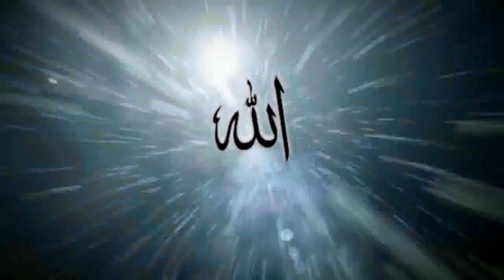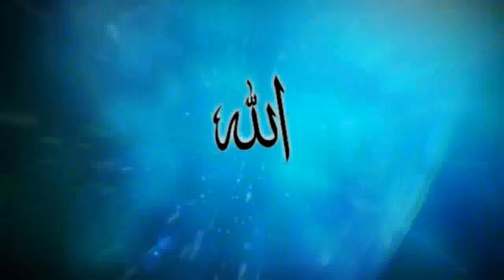Allah (J) ke hamd -URDU